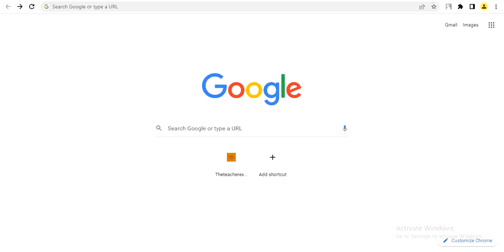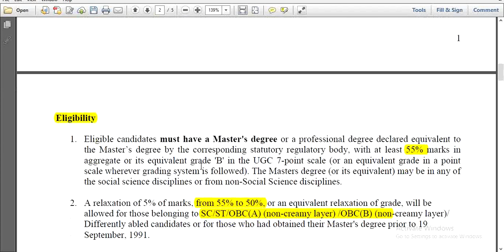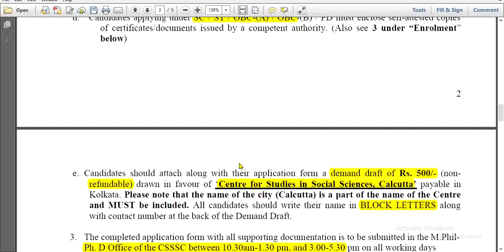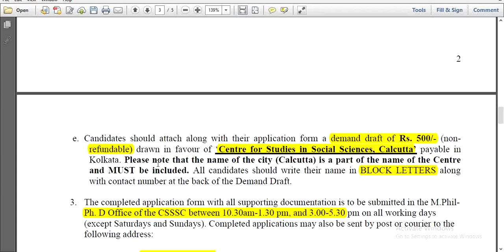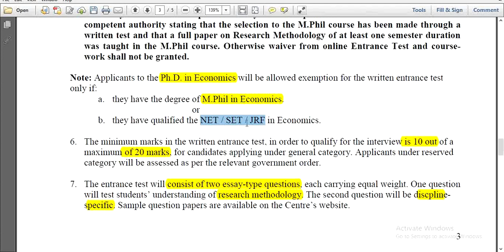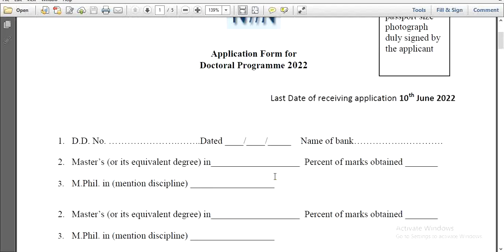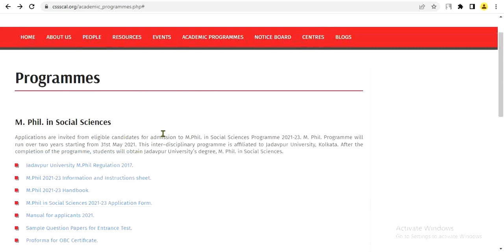Government university| PhD admission 2022| PhD admission 2022-23 | latest PhD form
Goverment university| phd admission 2022| phd admission 2022-23 | latest phd form @theteacherexam

For latest PhD admission notification 2022 check my YouTube playlist “PhD admission” Which link given below. In this playlist get such as

rajiv gandhi national university of law phd admission notification 2022-23
NSUT PhD Admission 2022 and many more,.